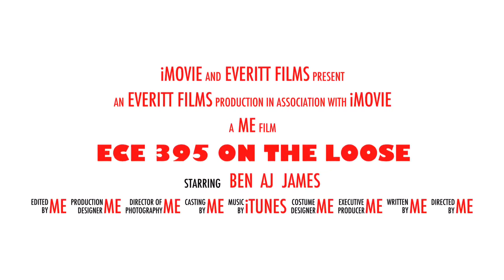GPS Frisbee HD